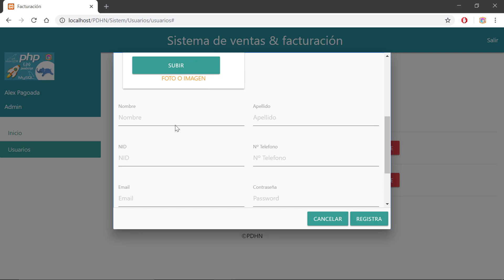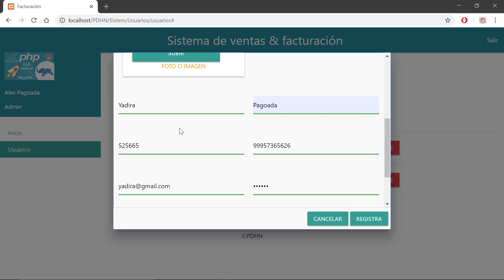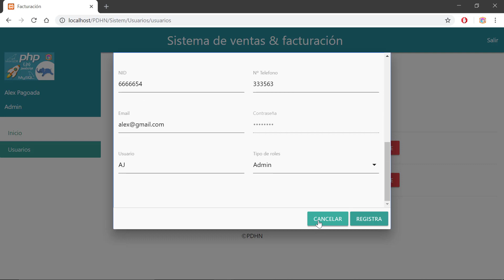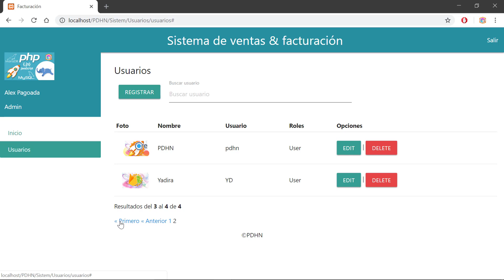Sistema de facturación en PHP MVC Interfaz registros de usuarios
Curso de como crear un sistema de ventas y facturación utilizando el lenguaje de programacion en PHP POO MVC y utilizando PDO para realizar la conexión al servidor de MySQL el curso esta disponible en Udemy
Sistema de venta en PHP MVC PDO Y MySQL
Sistema de facturación en PHP MVC  PDO Y MySQL
Sistema de venta y facturación en PHP MVC  PDO Y MySQL